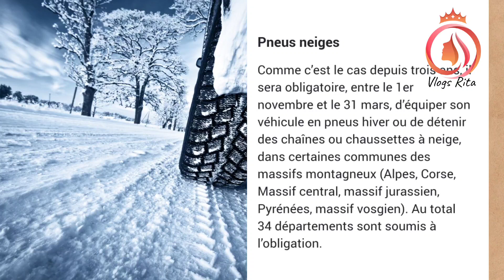دعم السكن.جديد الدعم من أجل شراء سكن في المغرب♦️محتوى بند رقم 3 للتسوية بفرنسا📣تغييرات شهر نوفمبر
برنامج دعم السكن#المغرب من أجل امتلاك السكن
شروط الاستفادة من دعم السكن في المغرب
جديد شهر نونبر في فرنسا تغييرات و زيادات مترقبه
titre de séjour métier en tension
البند 3 لقانون الهجرة لتسوية أوضاع العمال الأجانب في فرنسا